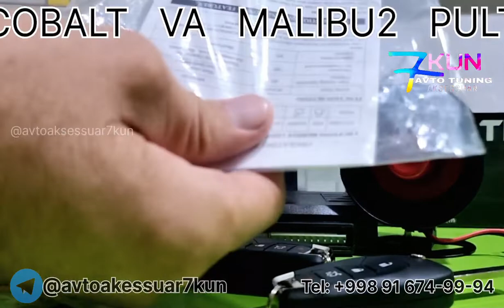COBALT VA MALIBU2 PULT WESTECH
⚜𝗖𝗢𝗕𝗔𝗟𝗧 𝗩𝗔 𝗠𝗔𝗟𝗜𝗕𝗨2 𝗣𝗨𝗟𝗧⚜

🔰𝗪𝗘𝗦𝗧𝗘𝗖𝗛 𝗸𝗼𝗻𝗽𝗮𝗻𝘆𝗮𝘀𝗶𝗱𝗮𝗻 𝗔𝘃𝘁𝗼𝗺𝗮𝗯𝗶𝗹𝗶𝗻𝗴𝗶𝘇𝗻𝗶 𝗾𝗼𝗿𝗶𝗾𝗹𝗼𝘃𝗰𝗵𝗶 𝘀𝗶𝗴𝗻𝗮𝗹𝗶𝘇𝗮𝘁𝘀𝗶𝘆𝗮𝗹𝗮𝗿.
🔰𝗞𝗼𝗻𝗽𝗹𝗲𝗸𝘁𝗶𝗱𝗮:  2𝘁𝗮 𝗽𝘂𝗹𝘁𝗶, 𝗸𝗮𝗿𝗻𝗲𝗴𝗶, 𝗹𝗼𝗯𝗮𝘃𝗼𝘆 𝗱𝗮𝗰𝗵𝗶𝗴𝗶, 𝘀𝗲𝘇𝗴𝗶𝗿𝗹𝗶𝗸𝗻𝗶 𝗯𝗮𝗹𝗮𝗻𝘁 𝗽𝗮𝘀𝘁 𝗾𝗶𝗹𝗮𝗱𝗶𝗴𝗮𝗻 𝗰𝗵𝘂𝘃𝘀𝘁𝘃𝗶𝘁𝗲𝗹 𝘃𝗮 𝘀𝗵𝘁𝗲𝗸𝗲𝗿 𝗿𝗲𝗹𝗲𝗹𝗮𝗿𝗶 𝗯𝗼𝗿.
🔰𝗩𝗮𝘇𝗶𝗳𝗮𝘀𝗶: 𝗢𝗰𝗵𝗮𝗱𝗶, 𝗬𝗼𝗽𝗮𝗱𝗶, 𝗕𝗮𝗴𝗮𝗷𝗻𝗶 𝗼𝗰𝗵𝗮𝗱𝗶 𝘃𝗮 𝗯𝗲𝘇 𝘇𝘃𝘂𝗸 𝗾𝗶𝗹𝗮𝗱𝗶

💰𝗡𝗮𝗿𝘅𝗹𝗮𝗿𝗶: TELEGRAM KANALIMIZDA
✅𝗖𝗢𝗕𝗔𝗟𝗧
✅𝗠𝗔𝗟𝗜𝗕𝗨2

🚛Farg'onaga dastafka Bor
👨‍💻Buyurtma uchun: @avto7kun

ᗩᐯTO ᗩKՏᗴՏՏᑌᗩᖇ 7Kᑌᑎ
𝗞𝗮𝗻𝗮𝗹: T.me/avtoaksessuar7kun
𝗖𝗮𝗵𝘁: T.me/avtotuning7kun